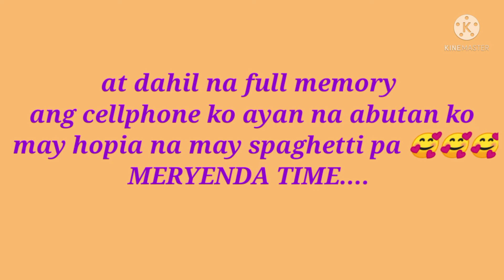Hindi ko kaya gumawa ng hopia ube kaya bumili nalang ako 😂😜 || JENNY IGNALIG